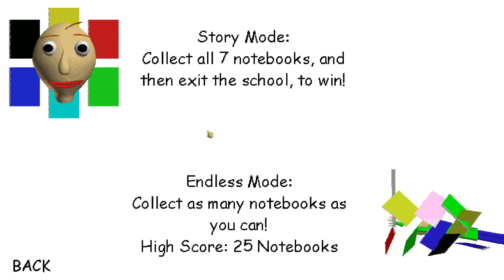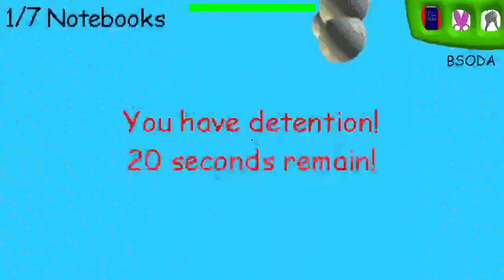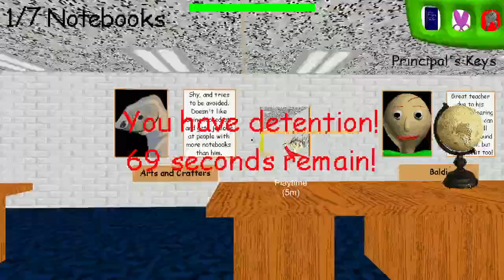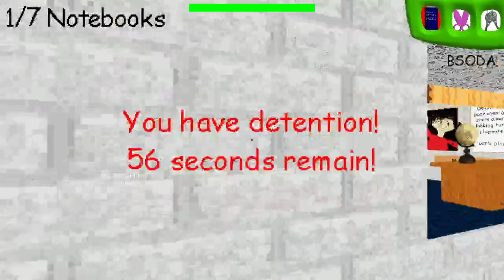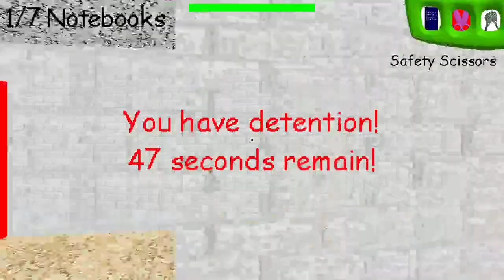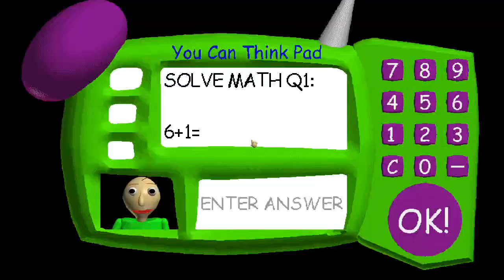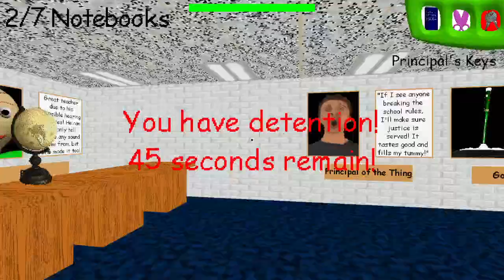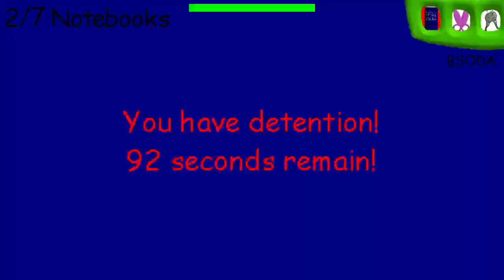pinballing with principal and escaping detention baldi basic 13